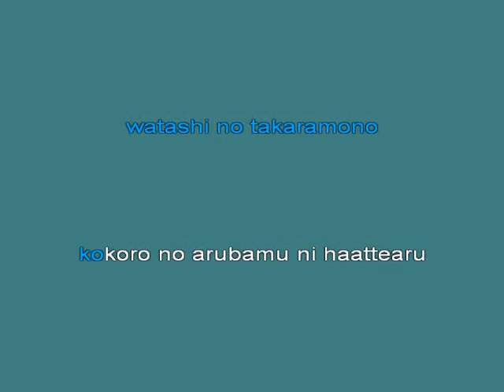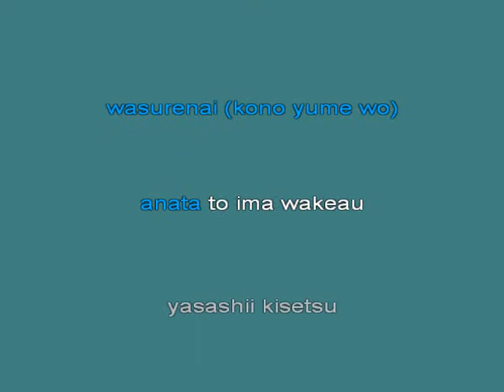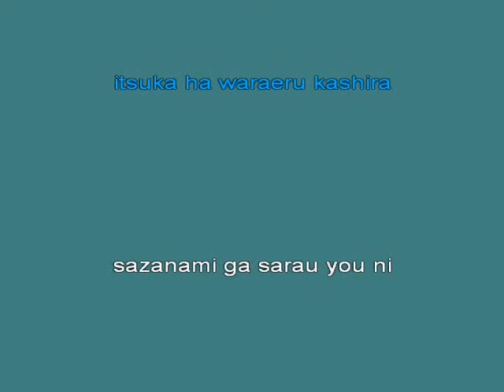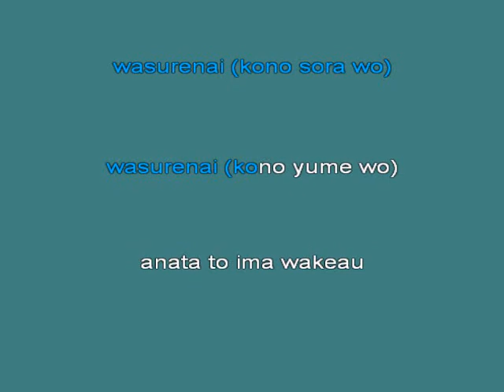Coco Omoide Ga Ippai Ranma 1 2 [karaoke]